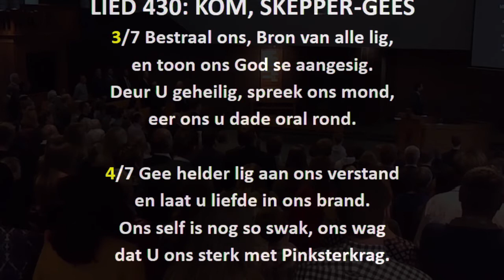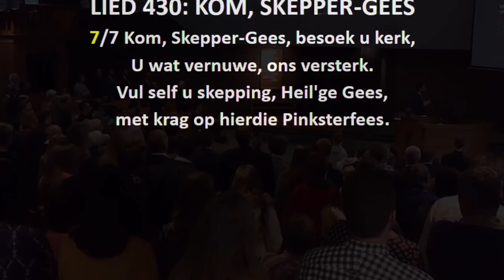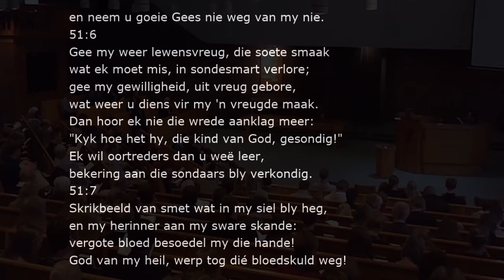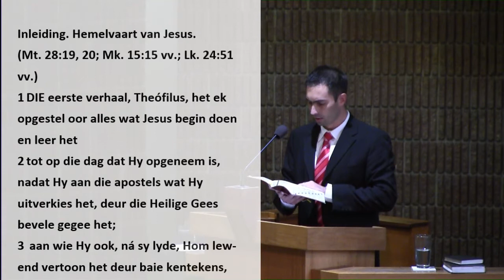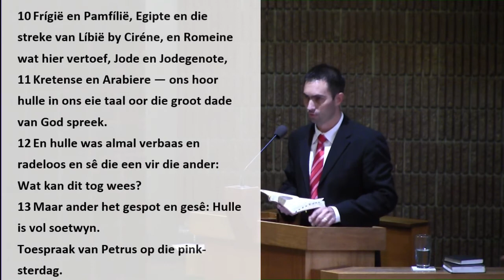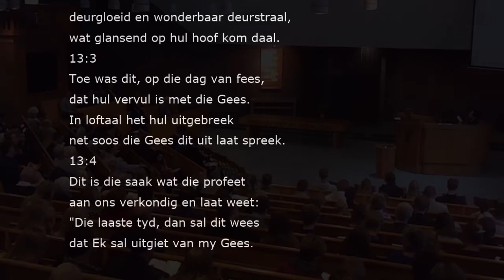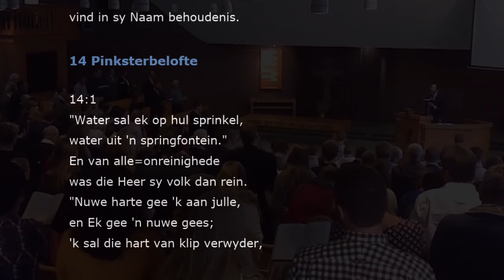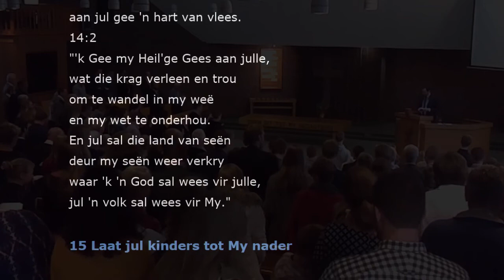2018-05-20 Sondagoggend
Ds J Bruintjes

Lees:Handelinge 1: 1-11
          Handelinge 2: 1-13

Sing: LIED 430
          51: 5
          SB 13: 1-3
          SB 14:
          143: 7, 8